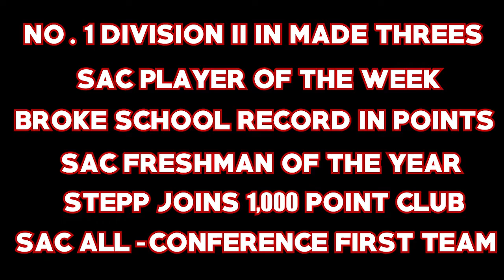Newberry Wolves Men's Basketball 2017-18 Season Highlights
Check out some highlights from the Newberry Wolves' 2017-18 season!